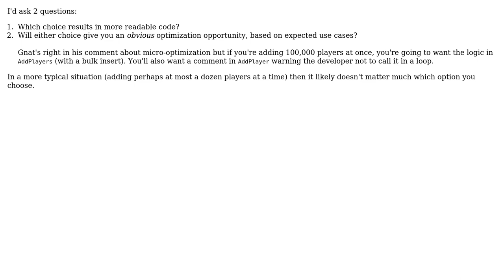Software Engineering: Method that takes array parameter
With thanks & praise to God, and with thanks to the many people who have made this project possible! | Content (except music & images) licensed under CC BY-SA | Music | Images & others | With thanks to user Konrad user Dan Pichelman and the Stack Exchange Network Trademarks are property of their respective owners. You are responsible for your own actions.